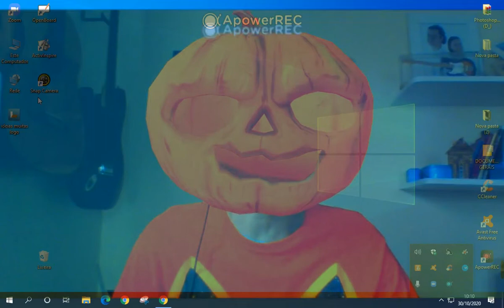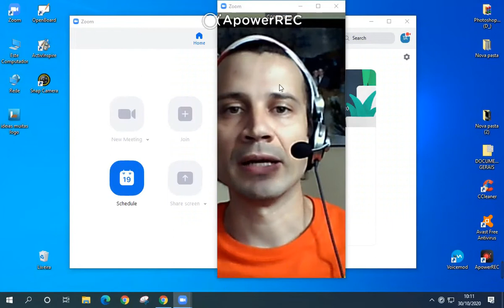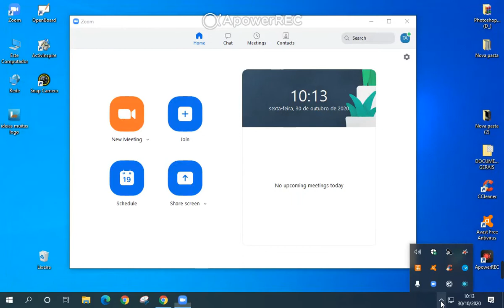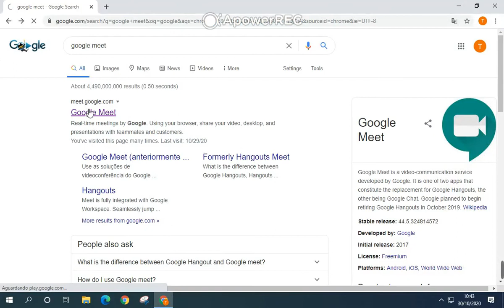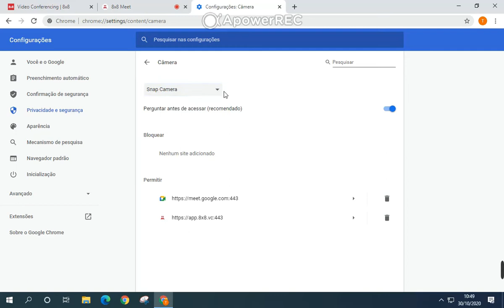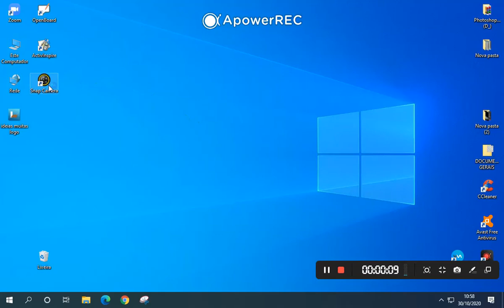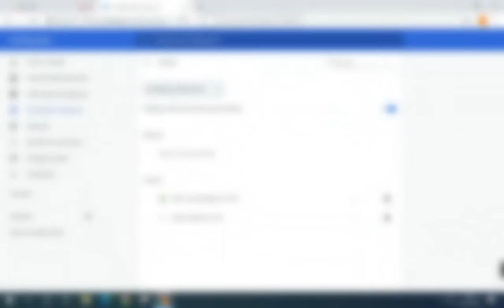USANDO SNAP CAMERA COM GOOGLE MEET ou ZOOM: PART II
Ajustando o SNAP CAMERA ao GOOGLE MEET, ZOOM, 8x8.